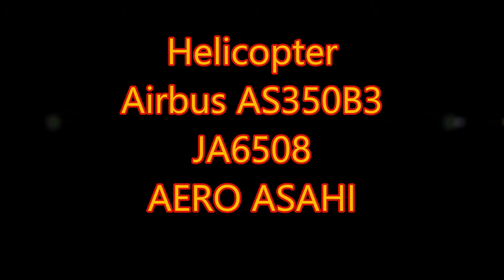Helicopter Airbus AS350B3 AERO ASAHI JA6508 Landing/朝日航洋ヘリコプター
珍しくスキッドにスノーシューをはいた朝日航洋AS350の着陸シーン